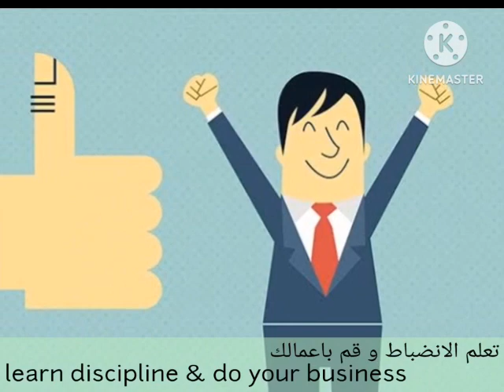Change your life 🧞/🧞غير حياتك